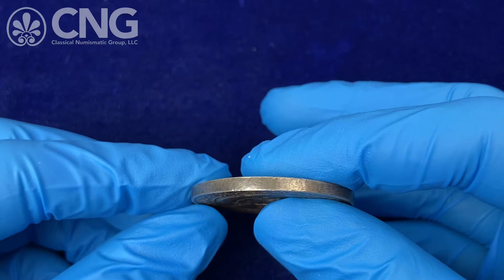Triton XXV, Lot 1127